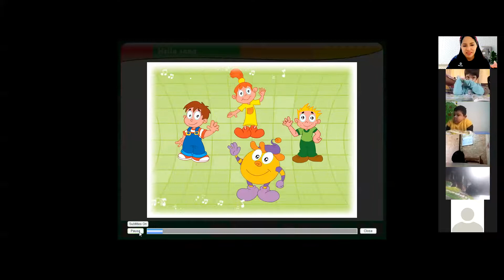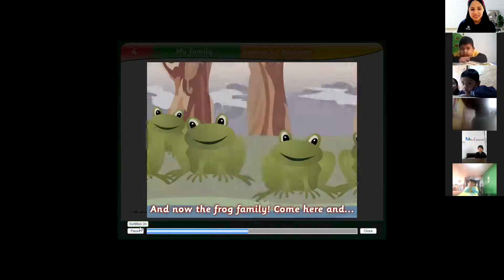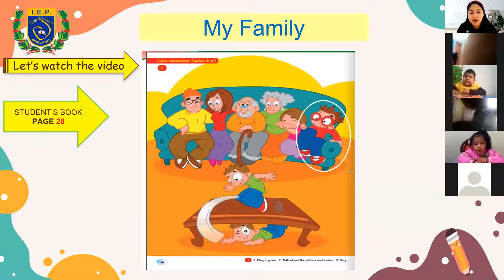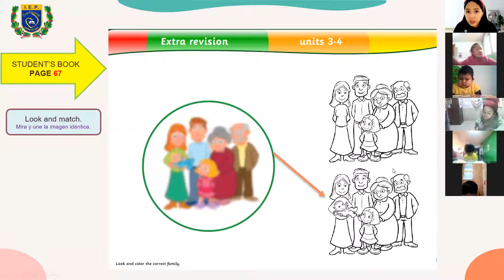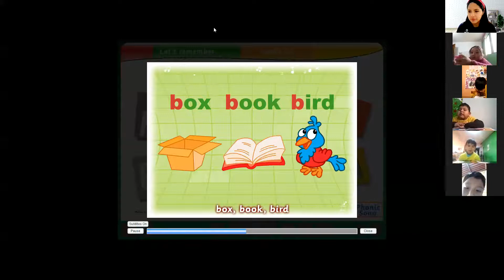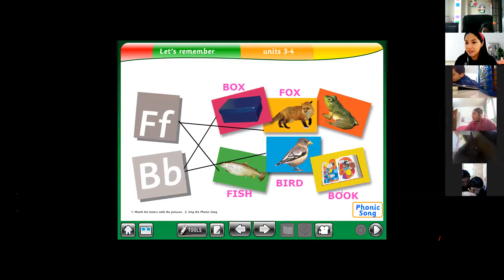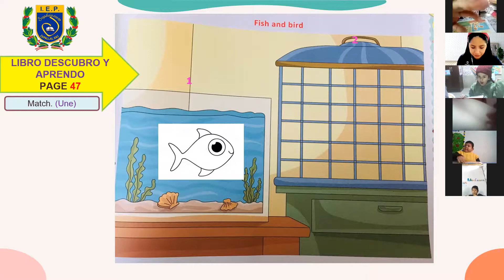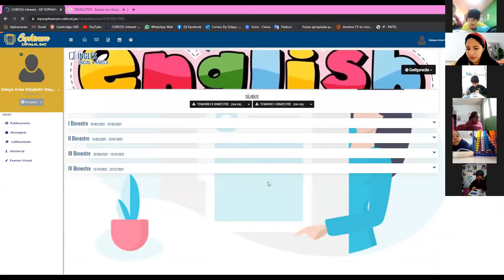4 YEARS / REVIEW UNIT 3 - 4 / PART 1